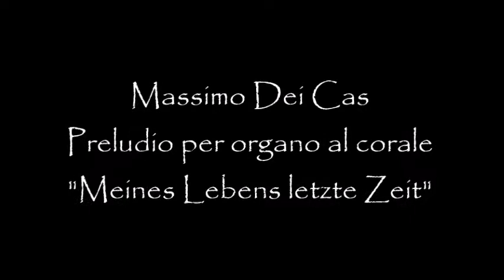Massimo Dei Cas - Preludio al corale "Meines Lebens letzte Zeit" - Dedicato a don Rossano Quercini